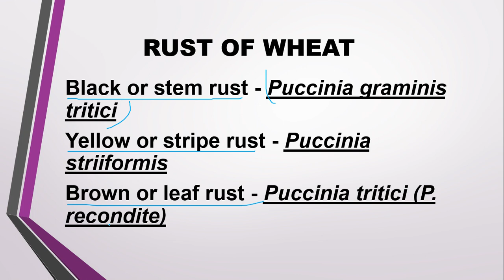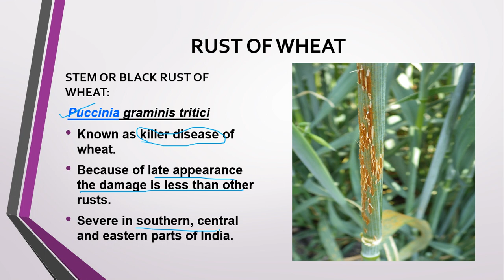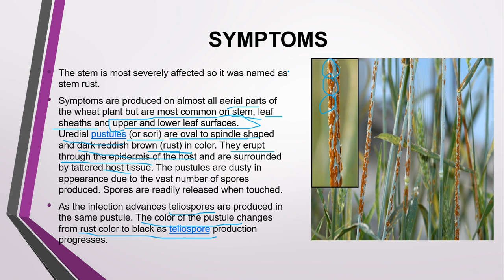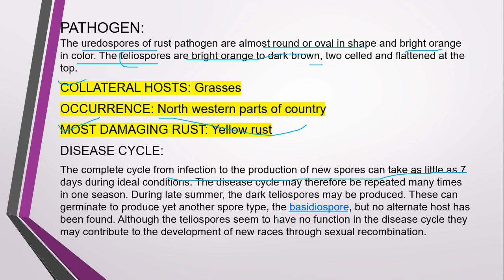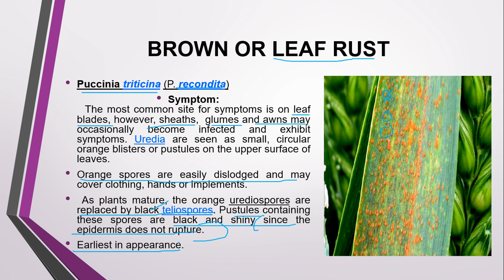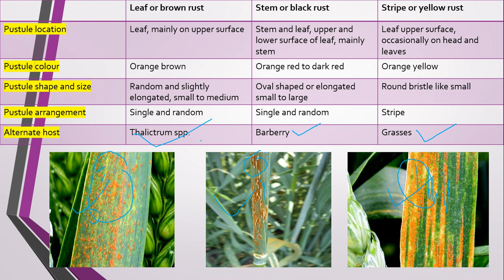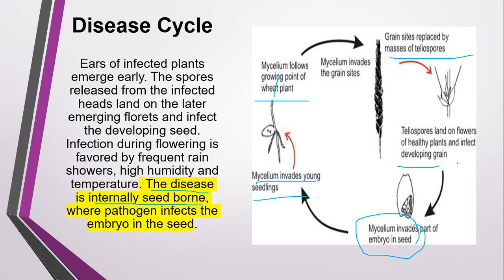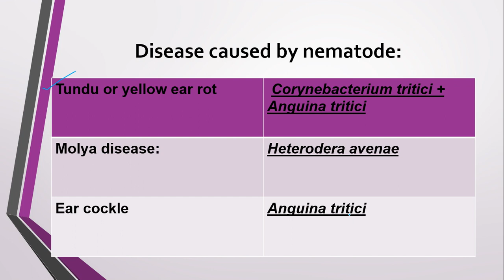Diseases of Wheat |गेहूं में लगने वाले रोग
Welcome To Dhanuka Agriculture Academy
New Agriculture channel  For learning Agriculture & Cracking Agri. Exams.

Visit For  Latest Agriculture job Notification

1)! Whatsapp Groups! - 1/ Dhanuka Agriculture

2)! Instagram! - Dhanuka Agriculture

4)! Telegram! - Indian Agriculture Students

5)! Facebook Group!- Icar jrf plant science (Agriculture Exam Preparation )

6)! Facebook Page !- Agriculture is Life

7)! Slideshare! For Agriculture PPT file

9)General Agriculture Reference Books
(JRF BHU CET BCKV MCAR IGKV JET)
For study material!